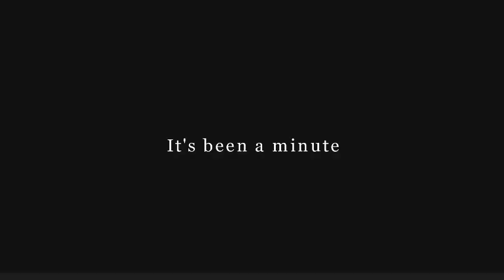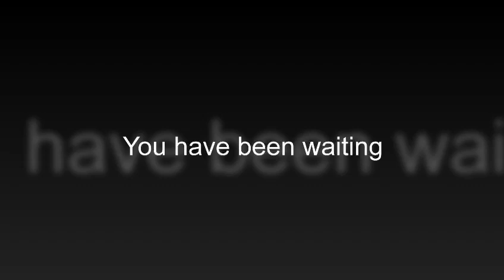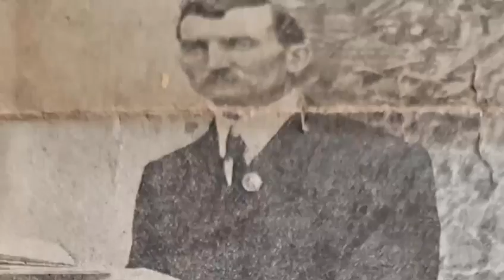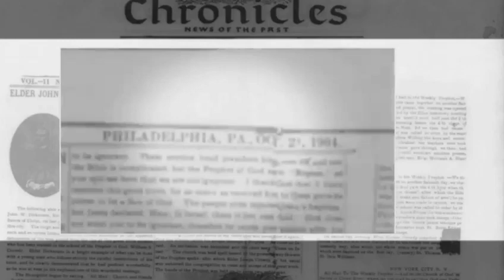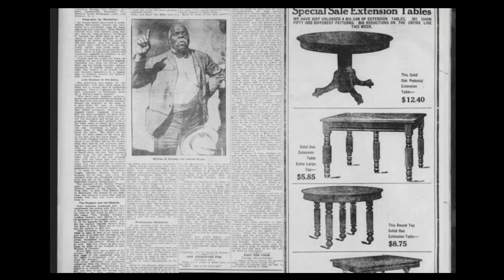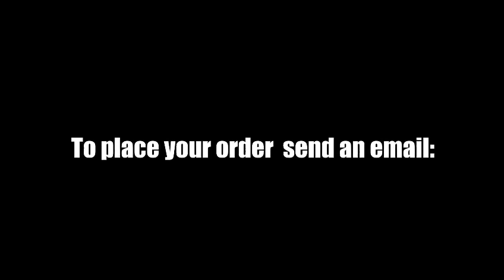Legacy Of Prophet William S Crowdy (Trailer)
Toronto Tabernacle No. 1 Production